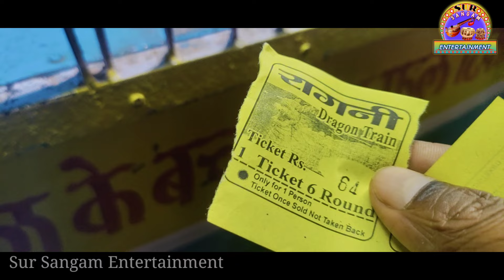Baner dhanu jatra/ ମାମୁଁ ଭଞ୍ଜା ର ଯାତ୍ରା ଦେଖା/ ‎@sursangamentertainment9739